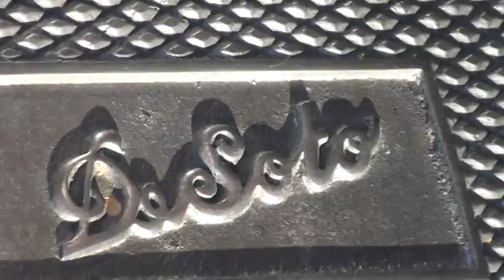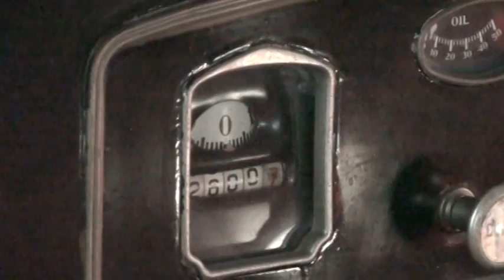Exports from the US - the film industry (a series - 6)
Exports from the United States take many forms.

Sometimes people think just in terms of physical goods, like cars, heavy equipment, consumer goods, food and the like. However, that is just a small sliver of the greater whole. Intellectual property can be an export. This is why US Customs has regulations that use the term: "Deemed Export". This is where something can be considered "exported" without cargo actually moving across an international border, sea port or airport.

Further, ideas and "cultural property" can be deemed an export. One of the most well known US Exports never get loaded into containers. This export is what is thought up in the imagination of writers and movie producers, filmed on locations across the US, and then utlimately sold all over the world.

In this short series of videos, we go "on location" in Sefco's backyard, in Forest Hills Gardens, New York City, where major movie stars such as Kate Winslett came to make one of their latest films, for release sometime in 2011. It is a remake of an old classic: "Mildred Pierce".  Some of our car collector clients may enjoy seeing the 1920's period classic cars used in the film. These short clips were taken informally from the street while "Hollywood came to NYC".
These days, seeing a film being shot on the streets of New York has become a common occurence. And with the global reach of the US film industry, these movies are literally "coming soon" to a theatre and home near you - anywhere in the world.